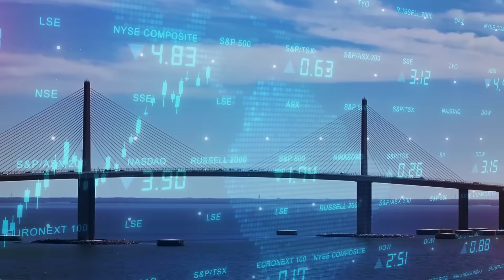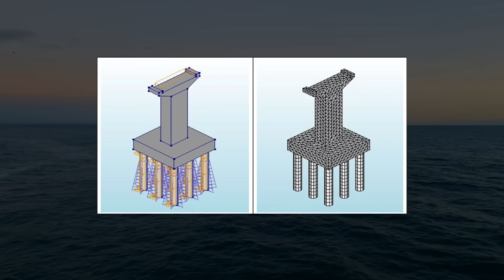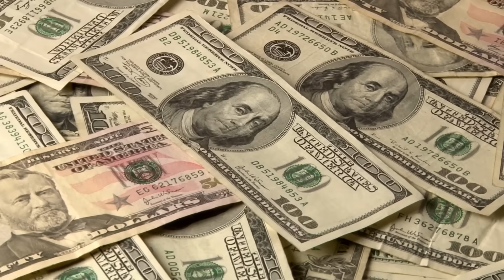Moses Bridge: Saudi Arabia’s $4 BILLION Red Sea Crossing To Egypt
Imagine driving from Saudi Arabia’s vast, sun-scorched deserts straight into the heart of Egypt’s historic Sinai Peninsula within hours – a journey that today demands costly flights or long detours through Jordan and ferries. This is the bold reality Saudi Arabia is striving to create with its ambitious King Salman Causeway, also known as the Moses Bridge. This colossal structure promises to link Saudi Arabia’s Tabuk region near NEOM to Egypt’s Sharm El Sheikh, forging an unprecedented connection between Asia and Africa. Could this be the final puzzle piece in the Middle East’s dream of economic integration, or will it remain a grand idea lost to politics, environmental concerns, and turbulent seas? Today, let’s delve into Saudi Arabia’s $4 Billion Bridge To Egypt.

Video Chapters:
0:00 Intro
1:18 Historical Context & Vision For A New Bridge
2:45 Strategic Location and Route
4:09 Design, Construction & Engineering
5:43 Political Motivations/Geopolitics
7:18 Regional Impact & Benefits
8:20 Challenges and Criticism
10:12 Current status & Future outlook